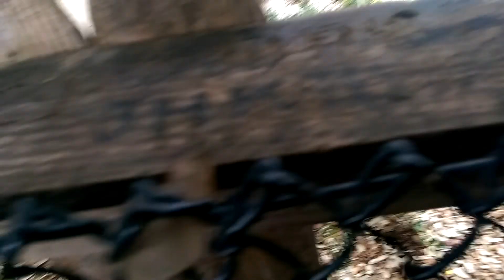JFK 57 years later: What's behind the wooden fence on the grassy knoll at Dealey Plaza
57 años despues de la tragedia de John F. Kennedy. Que hay detras de la barda de madera en lo alto de la loma de pasto en Dealey Plaza? Aqui lo puedes ver...
According to some conspiracy theorists, John F. Kennedy's tragedy was completed by another shooter behind this wooden fence in 1963